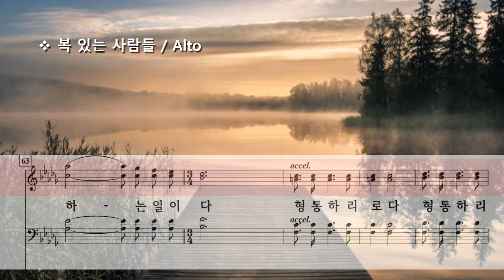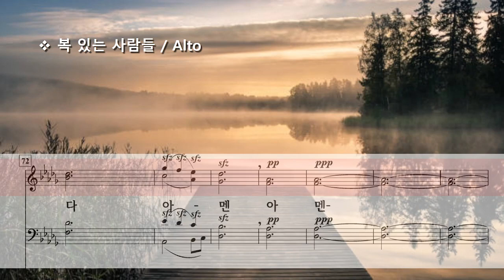복 있는 사람들 ( 김성균 ) / Alto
Blessed in the Man by S. G. Kim ( 김성균 )